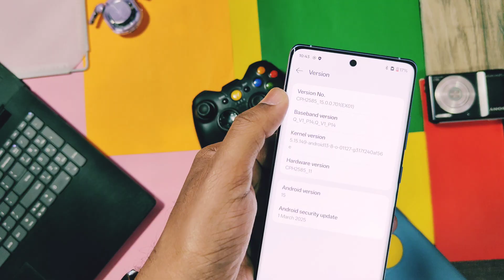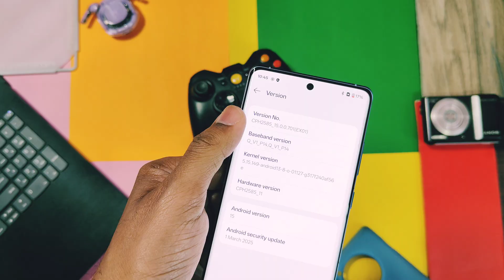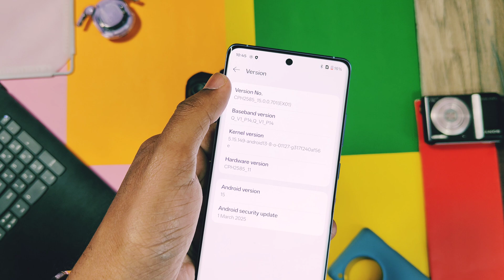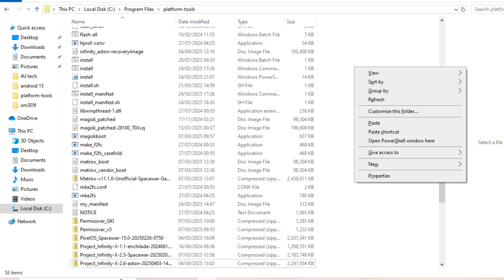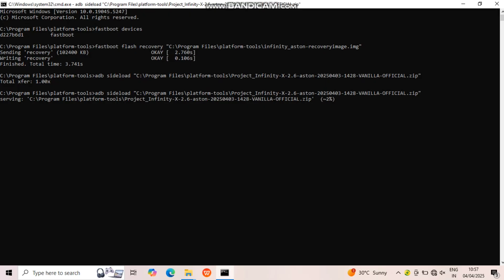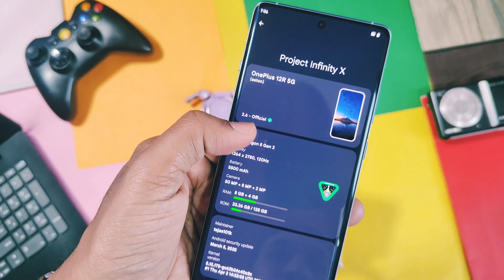Oneplus 12R custom rom infinity X how to flash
Hey what's up guys welcome back you are watching 4U tech. Finally the day came I am going to start third party customer roms development video's for OnePlus 12R. We already released basics of unlocking true potential of your android device with our old video for unlocking bootloader and rooting your OnePlus 12R aka ace 3. You can check it from icard and links given in video description.

So today we are going one step forward for detailed  installation tutorial of custom roms on this device.

If you are new to our channel so please do like and share this video subscribe to our channel and press bell icon so you will get notifications of all things related to OnePlus and indepth review of oxygen OS firmwares, custom mods, custom roms so you will able to survive your device aa long as you wish without spending much on buying new devices.

So today in this video we are going to flash the most anticipated custom rom called as infinity X 2.6 build.
In upcoming days we will release indepth review of other custom roms along with this version of infinity X.

This flashing tutorial will be 100% same for flashing for all lastest custom roms. I have discussed everything from scratch in this video so watch this video till the end now without further delay let's get started.

Infinity X 2.6 custom rom for OnePlus 12R:
(download only gapps build)

Infinity x 2.6 custom rom oneplus 12r

INDEPTH review of all oxygen os updates for oneplus 12r

Timeline:
00:00 intro and important (must watch)
01:36 requirements and basic setup before flashing (must watch)
02:35 How to flash ( must check complete steps)
05:12 important step to flash any custom rom(must watch)
05:23 Shedule for upcoming videos (must watch)

For any queries contact via messages here. We are always here for your help 24*7!